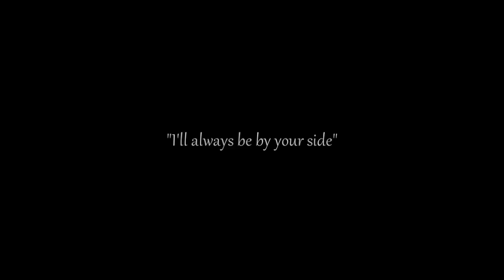[2HC] w/ Mimi AGAIN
I'm really disappointed with my ending. that text. omg. cliche af

Audio: Homage for Inuyasha ~Piano Solo - Inuyasha OST

The girl was born blind and the guy was always by her side.